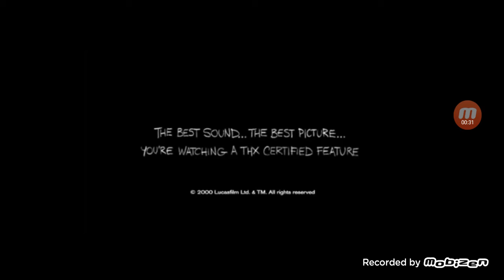THX Tex 2: Moo Can (Right Front)